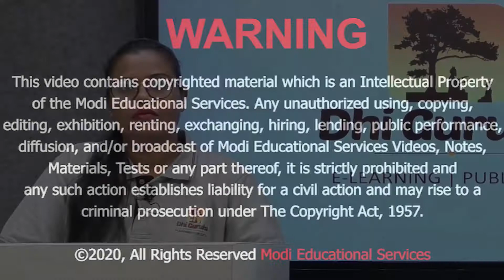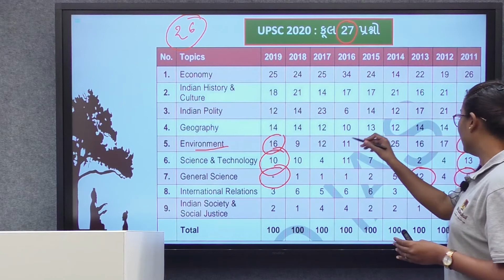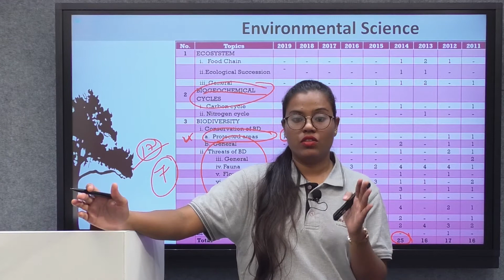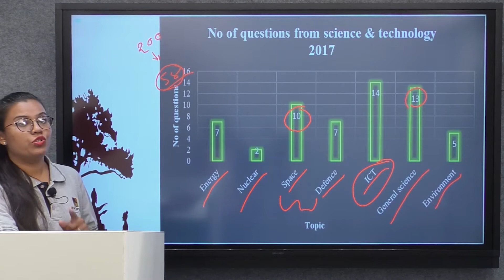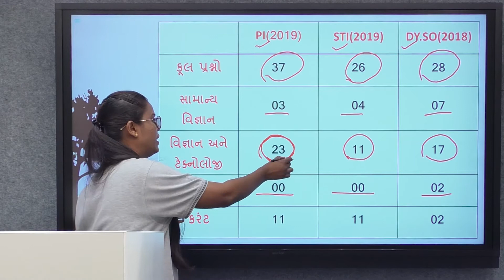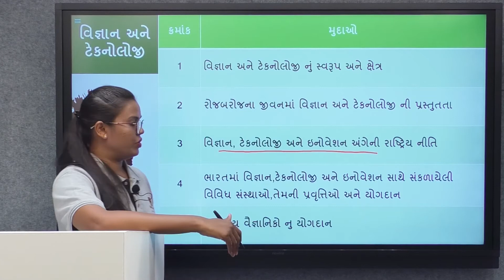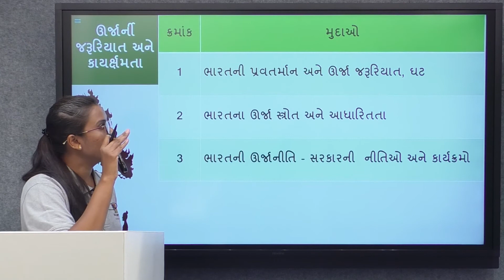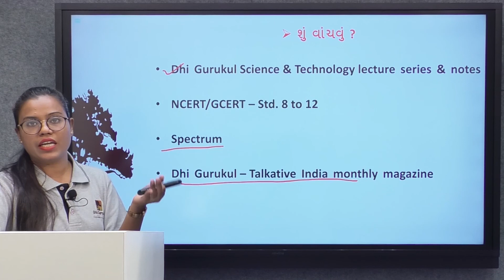Science & Technology Strategy | Gpsc Exam | Dhi Gurukul Plus App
👉 Dhi Gurukul App ના બધા કોર્સ પર FLAT 50% ડિસકાઉન્ટ🌟

💥GPSC, DYSO, TET-TAT, TALATI, JUNIOR CLERK, STI, PI, GENERAL CLASS 3, FOREST GUARD, PSI-ASI, CONSTABLE💥

આજે જ કોર્સ ખરીદો અને જો કોઈ પ્રશ્ન છે તો વધુ માહિતી માટે સંપર્ક કરો 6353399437 પર.🎉

For more information on Dhi Gurukul Application

👉 આજના Q & A સેશનનો ટોપિક:
તલાટી કમ મંત્રીની 3437 જગ્યાઓની સંપૂર્ણ માહિતી
તલાટીની પરીક્ષા પાસ કરવા માટે BEST BOOKS
તલાટીની પરીક્ષા પાસ કરવા માટે BEST STRATEGY
તલાટી અને કોન્સટેબલની તૈયારી સાથે કેવી રીતે કરવી ?
તલાટીની પરીક્ષામાં કયા વિષયો તમને પાસ કરાવશે ?
જુનિયર ક્લાર્કની 1181 જગ્યાઓની સંપૂર્ણ માહિતી
તલાટી અને જુનિયર ક્લાર્કની પરીક્ષા ક્યારે આવશે ?
gujarat government police bharti board exam
psi prelim exam date declare
Talati cum mantri and junior clerk exam declare 2022
talati cum mantri and junior clerk bharti 2022
gujarat panchayat seva pasandgi mandal 2022
Talati cum mantri and junior clerk exam perfect time table
Talati cum mantri and junior clerk exam Best books
Talati cum mantri and junior clerk exam Best Strategy
how to prepare for talati cum mantri, junior clerk and constable exam together ?
subjects that will pass your talati cum mantri and junior clerk exam
1181 vacancy for junior clerk exam
when will talati and junior clerk exam conduct ?
Q & A With Akash Modi

" ધી ગુરુકુળ શબ્દનો મતલબ જ્ઞાન માં વિશ્વાસ રાખતું ગુરુકુળ "

ધી ગુરુકુળ એ Government Exam ની તૈયારી કરાવતી' અમદાવાદ માં સ્થાપિત સંસ્થા છે જે internet ના માધ્યમ થી વિદ્યાર્થીઓ સુધી સૌથી ઓછી કિમતે જ્ઞાન પહોચાડવાનું કાર્ય કરે છે !!!

👉 Dhi Gurukul App દ્વારા વિદ્યાર્થીઓ નીચે દર્શાવેલ પરીક્ષાની તૈયારી ઘર બેઠા કરી શકે છે.

1) Police Inspector (પોલીસ ઇન્સ્પેક્ટર)
2) Dyso
3) Deputy Executive Magistrate (નાયબ મામલતદાર)
4) STI
5) RFO
6) Chief Officer (ચીફ ઓફિસર)

💥 PSI/ASI
 👉 Constable

💥 General Class - 3
1) Bin Sachivalay (બિન સચિવાલય)
2) High Court Clerk (હાઇ કોર્ટ ક્લાર્ક)
3) ATDO Exam
4) Talati (તલાટી)
5) Panchayat (પંચાયત)
6) TET/TAT

👉 Dhi Gurukul App દ્વારા વિદ્યાર્થીઓ નીચે દર્શાવેલ તમામ વિષયો ની  તૈયારી ઘર બેઠા કરી શકે છે.

01) Indian Polity (ભારતનું બંધારણ / ભારતીય રાજ્યવ્યવસ્થા)
02) Indian Economy (ભારતીય અર્થતંત્ર)
03) Gujarat History (ગુજરાત નો ઇતિહાસ)
04) Indian History (ભારત નો ઇતિહાસ)
05) Gujarat Geography (ગુજરાત ની ભૂગોળ)
06) Indian Geography (ભારત ની ભૂગોળ)
07) Art & Culture (કળા અને સંસ્કૃતિ)
08) Maths (ગણિત)
09) Reasoning (તાર્કિક કસોટી)
10) Science & Technology (વિજ્ઞાન અને ટેક્નોલોજી)
11) Environment (પર્યાવરણ)
12) gujarati language (ગુજરાતી ભાષા)
13) gujarati Grammar (ગુજરાતી વ્યાકરણ)
14) English language (અંગ્રેજી ભાષા)
15) English Grammar (અંગ્રેજી વ્યાકરણ)
16) Law (કાયદો)

👉  Dhi Gurukul App ની વિશેષતાઓ :-

►  વિષય નિષ્ણાત - Dhi Gurukul App - UPSC, GPSC અને IBPS ના' ફેકલ્ટી
►  પરીક્ષા માટે પર્સનલ મેન્ટર આપવામાં આવશે જે તમારી તૈયારી નું ધ્યાન રાખશે.
►  બધા જ વિષયના રેકોર્ડેડ લેકચર્સ - 500+‌ કલાકનું કોચિંગ
►  બધા જ વિષયના Strategy લેક્ચર્સ
►  તમામ લેકચર્સની PDFS
►  દરેક ટોપિકની સ્પેશિયલ ટેસ્ટ (Unit Test)
►  બધા જ Lectures અને PDFS Download કરવાની સુવિધા
►  પરીક્ષા પદ્ધતિ પ્રમાણેની Live Mock Tests
►  દરેક Live Mock Test નો All Gujarat Rank અને Solution
►  ડાઉટ સોલ્વ કરવા માટે ચેટ બોક્સ અને કોલ ઓપ્શન
►  આ કોર્ષ માત્ર Dhi Gurukul App પર જ ઉપલબ્ધ છે. આના સિવાય અન્ય કોઈ જગ્યાએ કે કોઈ વ્યક્તિ દ્વારા આ કોર્ષ વેચી શકાશે નહિ.
►  Dhi Gurukul App માં જોડાયેલ અથવા અન્ય કોઈપણ વ્યક્તિ દ્વારા ઓડિયો કે વીડિયો રેકોર્ડિંગ કરી શકાશે નહિ. આવું કૃત્ય પ્રતિબંધિત છે તથા આવું કૃત્ય કરનાર વિદ્યાર્થીની સામે કાયદેસર કાર્યવાહી કરવામાં આવશે.

Dhi Gurukul TEAM